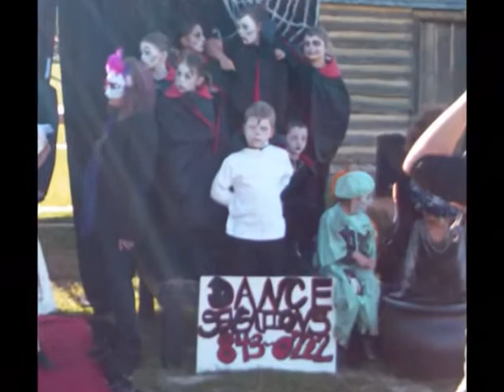Halloween Dvd 0004